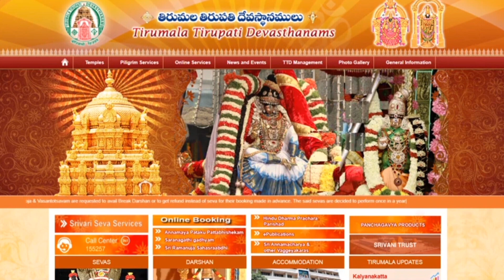ಮಾರ್ಚ್ ತಿಂಗಳು ಮತ್ತು ತಿರುಮಲೆಯ ದರ್ಶನದ ವಿವರಗಳು / Tirumala March month updates